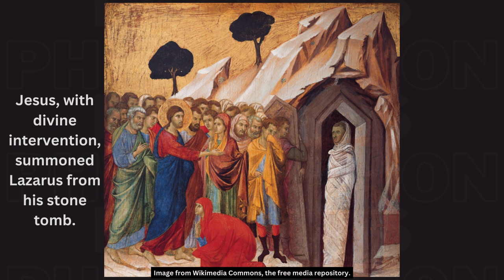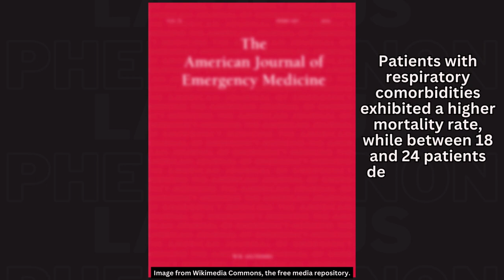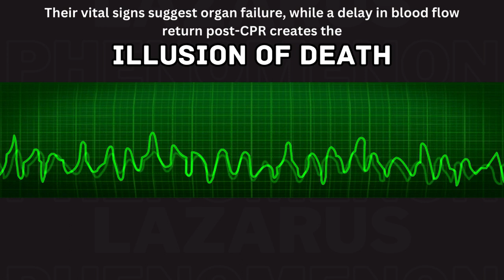The Lazarus Phenomenon | Short Documentary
A peculiar phenomenon known as autoresuscitation was first documented in the Lancet medical journal in 1982. It gained recognition when in 1993, Professor Jack G. Bray reintroduced it as the Lazarus Phenomenon. Named after Lazarus of Bethany in the Gospel of St. John, this phenomenon involves individuals seemingly recovering spontaneously after cardiopulmonary resuscitation (CPR). The American Journal of Emergency Medicine, spanning studies from 1982 to 2024, reports 76 documented cases across 27 countries. Despite the term's biblical connotations, the Lazarus Phenomenon does not entail actual death and resurrection; rather - it is delayed blood flow post-CPR that creates the illusion of death and subsequent revival.

*The Odds Of This Happening To You Are Less Than 1%*

*CHAPTERS*
0:04 - The first documented case.
0:24 - "Autoresuscitation".
0:31 - Professor Jack G. Bray and the Lazarus Phenomenon.
0:46 - Lazarus of Bethany.
1:28 - Studies from The American Journal of Emergency Medicine.
2:45 - Conclusion.

Video by F1 Digitals from Pixabay

*Images:*
The American Journal of Emergency Medicine. Non-free media information and use rationale for American Journal of Emergency Medicine. From Wikimedia Commons, the free media repository.

The Raising of Lazarus', tempera and gold on panel by Duccio di Buoninsegna, 1310–11, Kimbell Art Museum. From Wikimedia Commons, the free media repository.

*References:*
Rzeźniczek, P., Gaczkowska, A., D. Kluzik, A. Cybulski, M. Bartkowska-Śniatkowska, A., & Grześkowiak, M. (2023). Lazarus Phenomenon or the Return from the Afterlife—What We Know about Auto Resuscitation. [Online]. Accessed on 25/02/2024.

Mavrovounis, G., Kontou, M., Tsiotsikas, O., Mermiri, M., Tsolaki, V., Beltsios, E., Gourgoulianis, K., Chalkias, A., & Pantazopoulos, I. (2023). From flatline to lifeline: A scoping review of the Lazarus phenomenon. [Online]. Accessed on 26/02/2024.

Cleveland Clinic medical professional. (2023). Lazarus Effect/Phenomenon. [Online]. Accessed on 14/02/2024.

Bray, J. G. (1993). The Lazarus Phenomenon Revisited. Anesthesiology, 78, 991. [Online]. Accessed on 14/02/2024.

Anonymous. (2011). The Holy Bible (italicised). (John 11:1-44).

John O'Rourke, March 3rd, 2024.